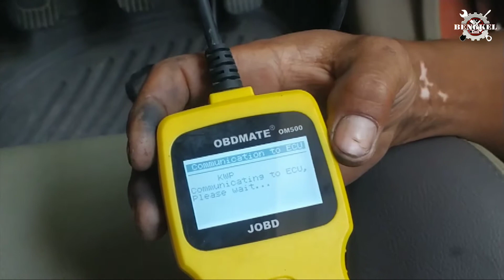Grand livina mbrebet, pincang,boros dan tidak bertenaga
Mobil grand livina terasa berat dan mbrebet. setelah dicek ternyata permasalahanya pada ignition coil.tp jgn buru buru ganti. Di vidio diatas ternyata selongsong coilnya udah bocor.setelah di ganti selongsonya,mesin anteng dan bertenaga lagi.
Saran ku janganlah terburu ganti karna mahal.alangkah baik nya di cek dulu.
Ok itulah penyebab  mobil  boros  dan tifak bertenaga.